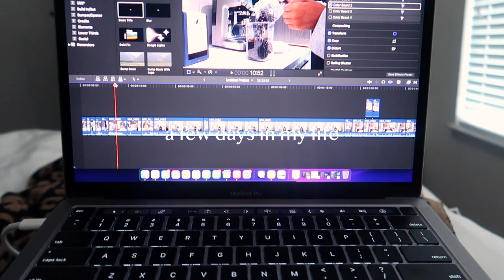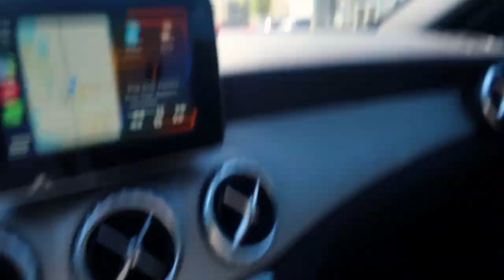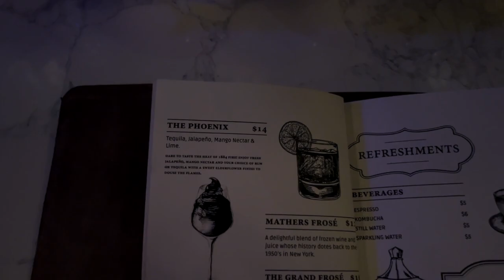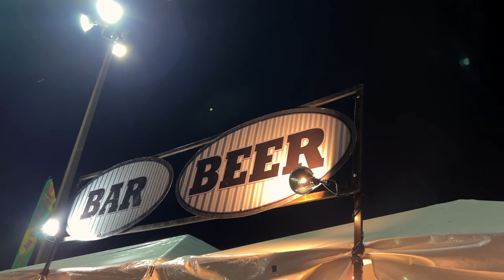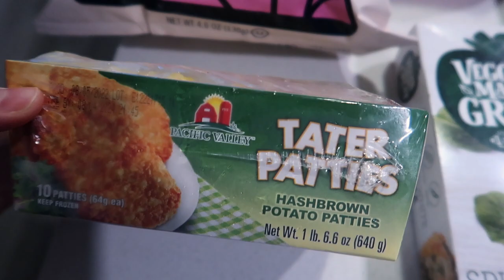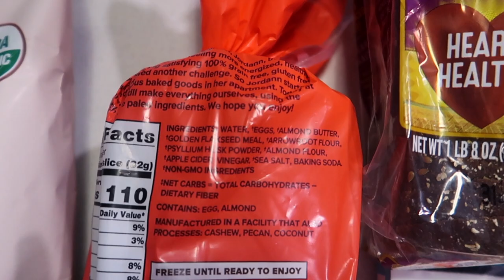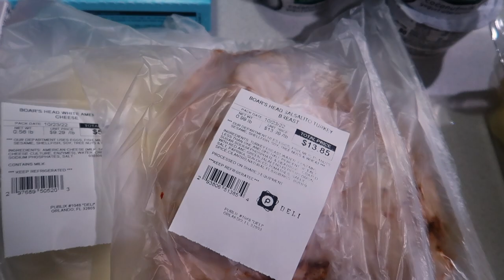VLOG:I GOT A JOB! rüfüs du sol concert, sunday reset, deep cleaning, prepping for the work week+more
ITEMS MENTIONED:
black LA hat (I wash it all the time so its naturally distressed)
Heather Grey long sleeve
Pumpkin Spice Laneige Lip Mask
everyday huggie hoop earrings
Skims bodysuit
night out Jeans
concert jeans
Veja Sneakers
white biker shorts